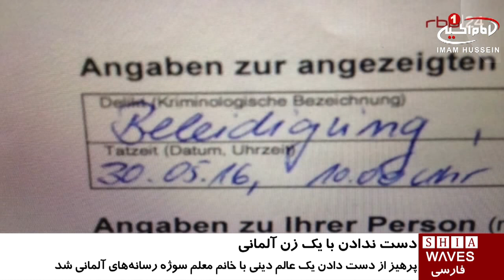مجادله بر سر امتناع از دست دادن با یک زن، در کشور آلمان / ۷ تیر ۱۳۹۵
مجادله بر سر امتناع از دست دادن با یک زن، در کشور آلمان

دست ندادن یکی از امامان جماعت شیعه در کشور آلمان با زنی که معلمی فرزند وی را برعهده دارد، سوژه رسانه ها و افکار عمومی کشور آلمان شده تاجايى كه احتمال ميرود این موضوع به دادگاه نیز کشیده شود.

این عالم دینی که کریم اوغار نام دارد، تبعه شرق کشور است.

وی در دیدار با معلم فرزندش به دلایل مذهبی، در هر چهار مرتبه ای که این معلم با دراز نمودن دست خود وی را تحت فشار قرار داد؛ از دست دادن با وی امتناع ورزید و هر بار دست خود را به نشانه احترام بر روی سینه قرار داد.

این رفتار آقای اوغار، باعث شد تا معلم از سخن خود را در باره وضعیت تحصیلی فرزند وی، قطع نماید.

آقای اوغار نیز پس از خروج از این مدرسه ویژه واقع در شرق برلین، تمام فرزندان خود را از این مدرسه خارج نموده و از وکیل خود خواسته تا ابلاغی رسمی را به منظور اعلام اهانت این معلم و تعدی وی بر کرامت دینی ایشان، تسلیم دفتر محلی برلین براندبورگ نماید.

این خانم معلم نیز، آقای اوغار را به بی ادبی متهم نموده و مدعی شده است که ایشان با زنان دشمن است!

لازم به یاد آوری است، در سال جاری کشور سوییس نیز، شاهد اتفاقی مشابه بود که دانش آموزان و خانواده ایشان بنا به رای دادگاهی در این کشور مجبور به دست دادن با معلمان خانم شدند و در صورت امتناع، مبلغ 5000 فران سوییس، جریمه خواهند شد.

کارشناسان مسائل اجتماعی مى گويند برخورد این خانم معلم و همچنین وضع چنین قوانينی ، به دور از اصل آزادی های دینی در جوامع بشری بوده، و نقض نوعی از حقوق_بشر به شمار می رود.